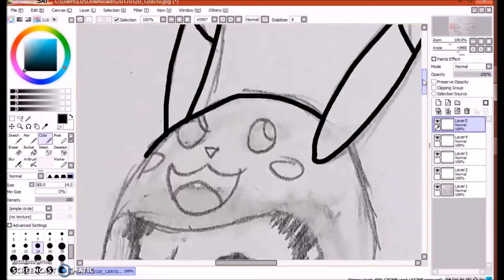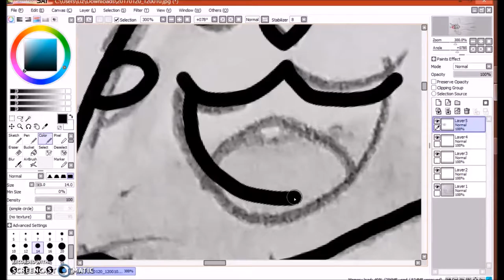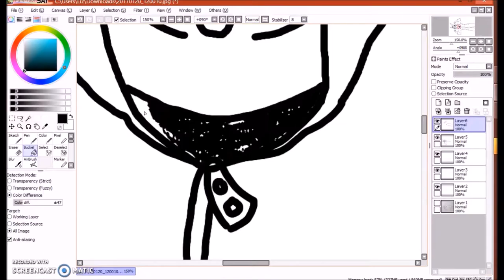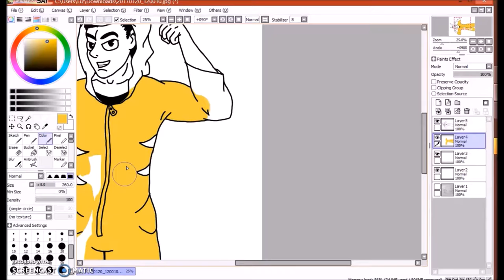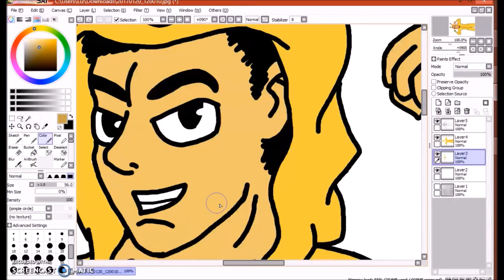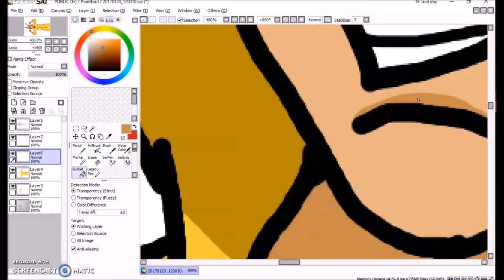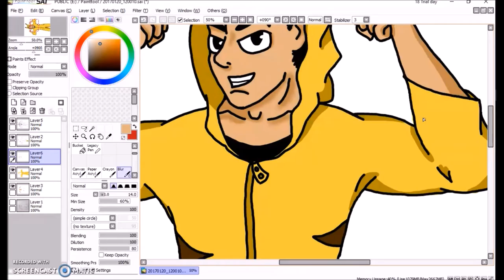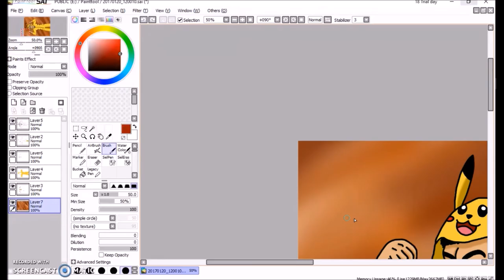Speed Paint YouTubers #1 - Leonhart - REUPLOAD - 200hennry200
EDIT*** I had to reupload this video because the orignal had the Season One Pokemon Theme Song and I didn't want something to go wrong so I changed the music to something I'm actually allowed to use lol.

But I had to do Leonhart first because he's one of the major inspirations for my YouTube channel plus his birthday was the 21st and I'm uploading this the 22nd so I couldn't help myself!! THERE'S SO MUCH TO CELEBRATE AH!!!

OMG if he sees this I'm probably going to die.. I'M AWKWARD UGH

p.s. I'm sorry this video was kinda long, I usually speed up my speed draw videos 4x but this one had to be 6x and it still is a 16 minute video :P I didn't want to speed it up any longer because watching it move that fast made my head hurt XD